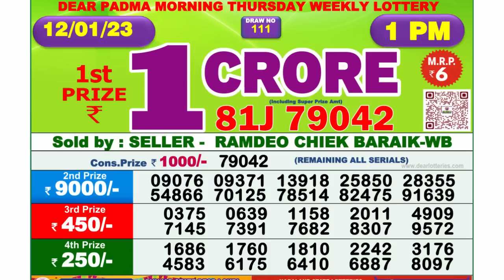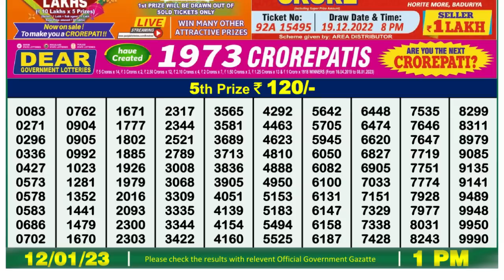🔴Dear Lottery Sambad Live 1pm today 12.01.23 Nagaland State Lottery Result